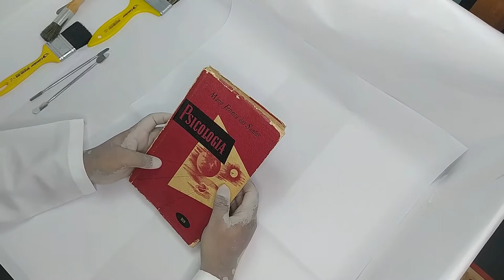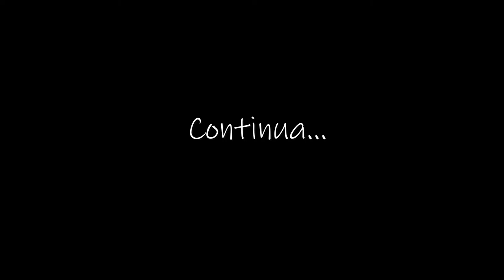Restauração de Livros - Mário Ferreira dos Santos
Começando uma série de vídeos onde mostro como foi o projeto de conservação do livro PSICOLOGIA do autor brasileiro Mario Ferreira dos Santos.